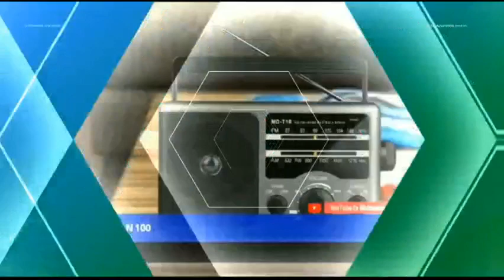tv Muhammad - Live Stream